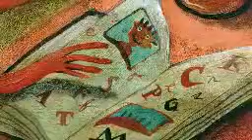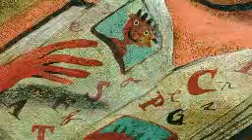FL chlapec bez mena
movie of illustrations